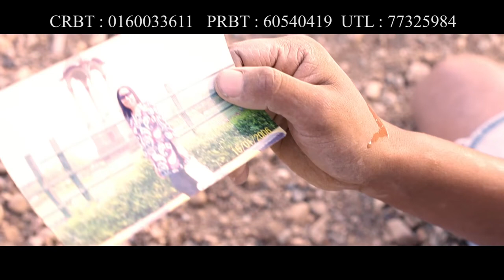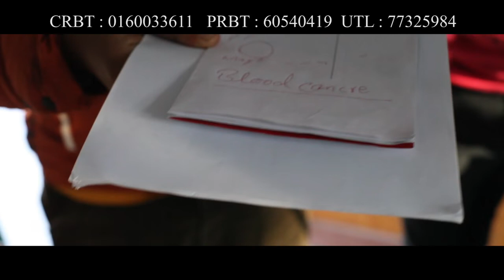Timi Ra Ma Solteni By Sudan Thapa तीमी र म सोल्टिनी छुट्टीयको दिन देखी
Lyrics- Sudan Thapa
Edit\Camera-Basant Gharti Magar
Modal-Nabin/Sanam/Dinesh
Note- यदि तपाईसंग पनि केहि अनौठो कला छ र तपाई नजिकका व्यक्ति कोहि त्यस्तो प्रतिभावान हुनुहुन्छ भने फेसबुक पेजमा म्यासेज गर्न सक्नुहुनेछ ।
Follow Sudan Thapa On Facebook-